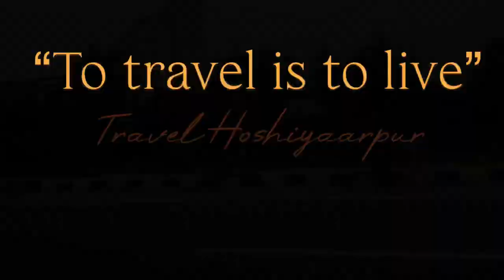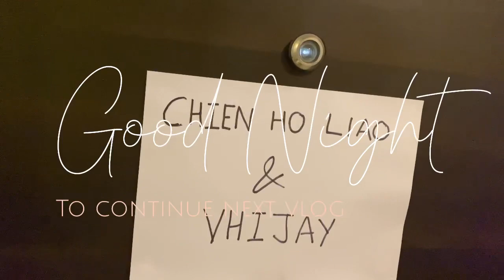Hoshiarpur from Delhi | for shooting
Hey Everyone,
How’s doing all? I hope 🤞 , all doing well.

In this video, Delhi to Hoshiarpur Roadtrip.